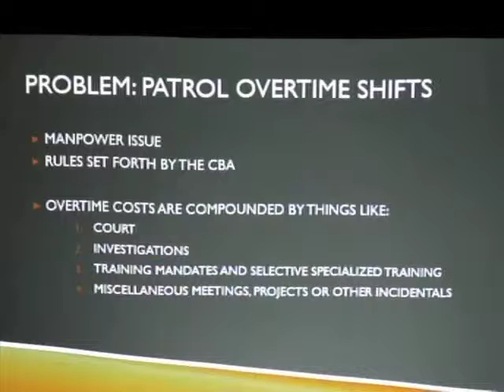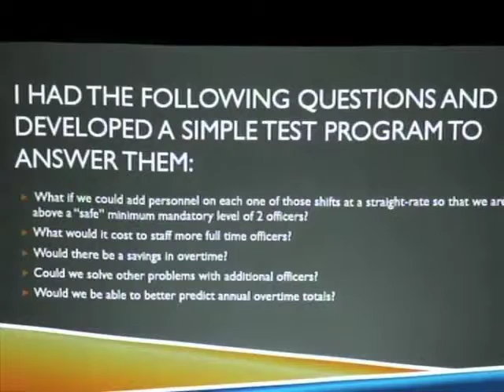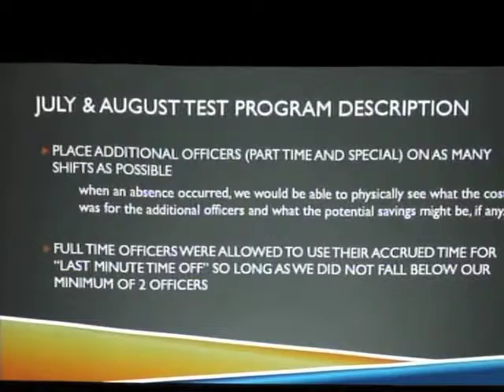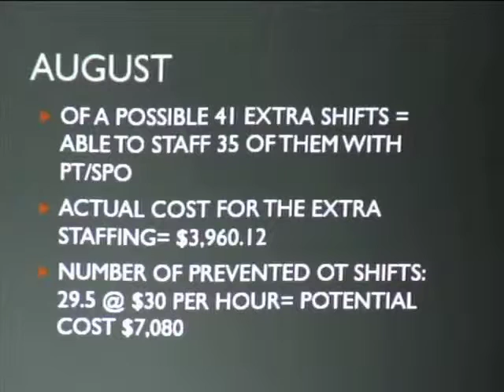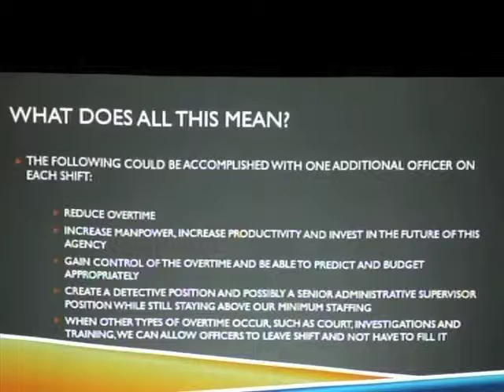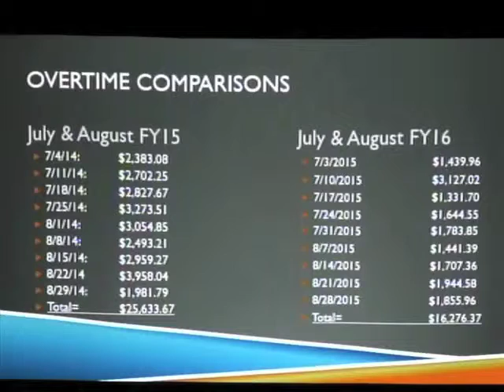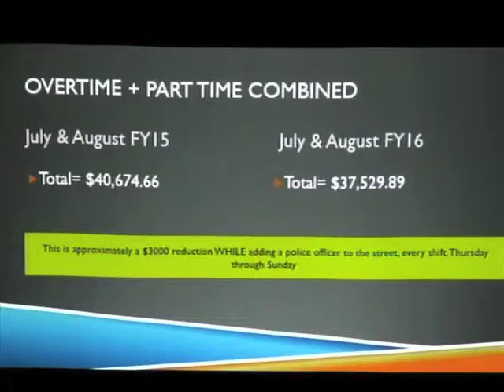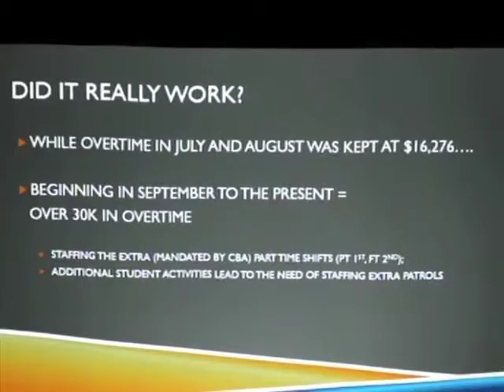Nov. 18, 2015 Hadley Select Board Meeting